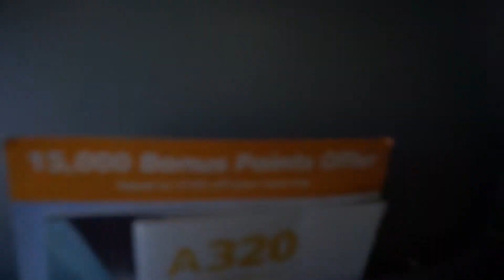SMALL TOWN COFFEE SHOPS || XAI AND JORD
HEY GUYS!! Here is the beginning of our first summer vacation this year. We visited my small home town coffee shop with some cool, rainy weather!!